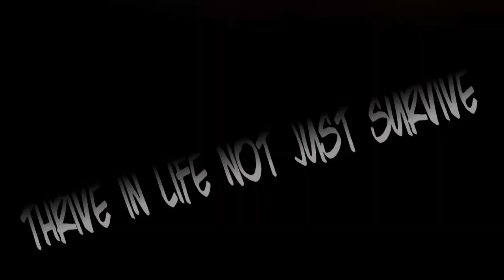I took my wife to the JUNK YARD!!!! Vlog#15